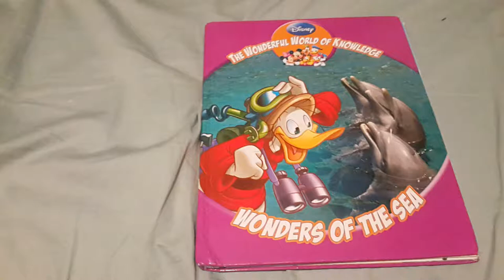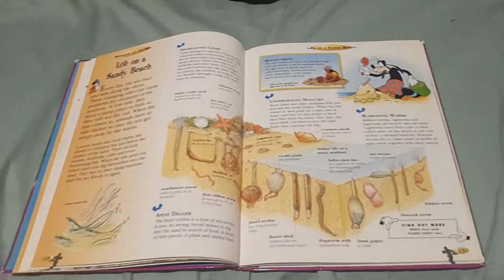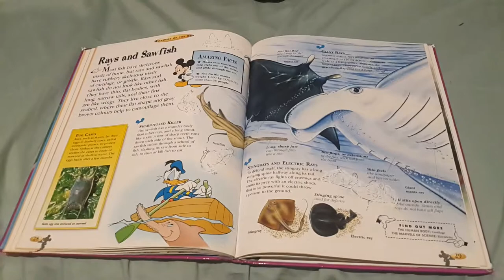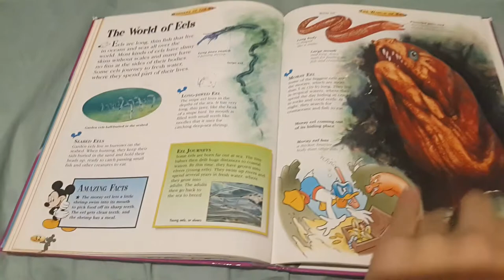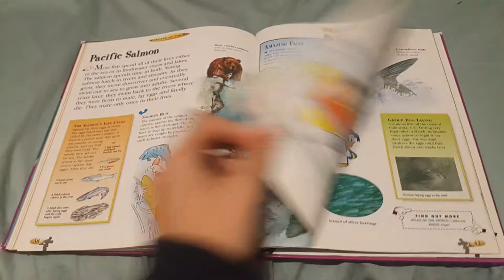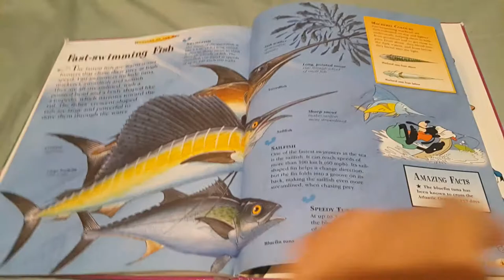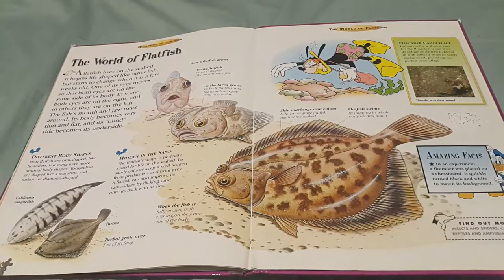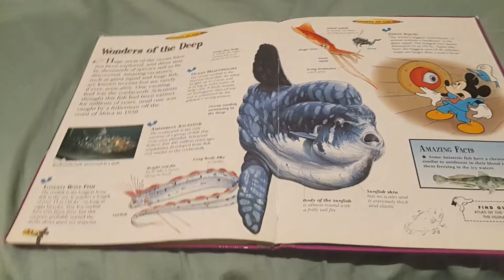wonders of the deep